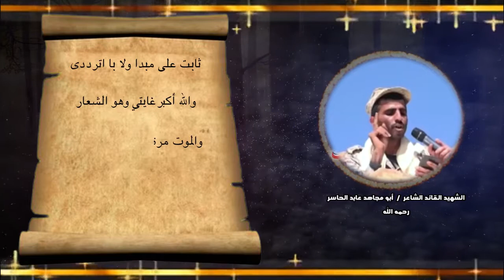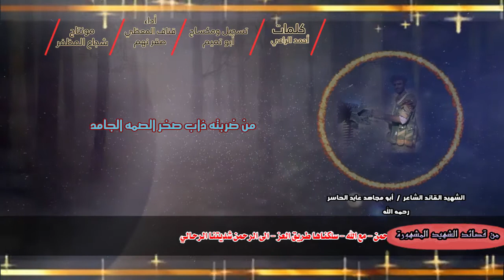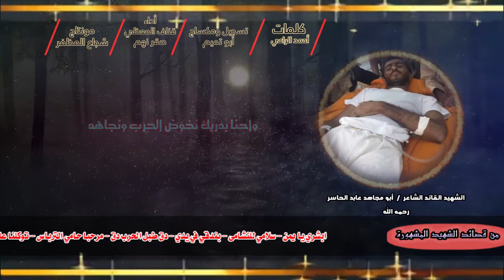كليب رثاء شاعر الجيش الوطني والمقاومه..الشاعر ابومجاهد عابد الحاسر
رثاء الشاعر..ابومجاهد الحاسر